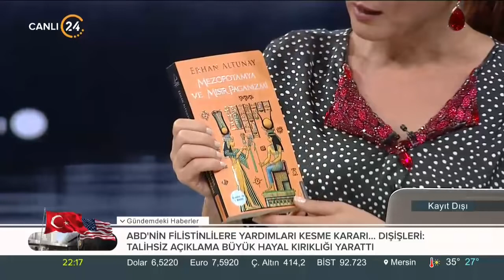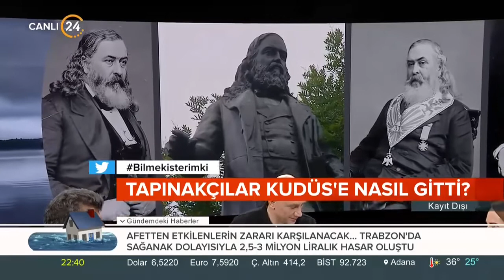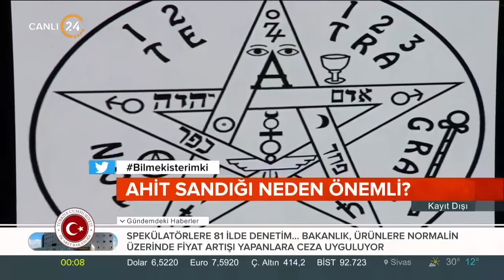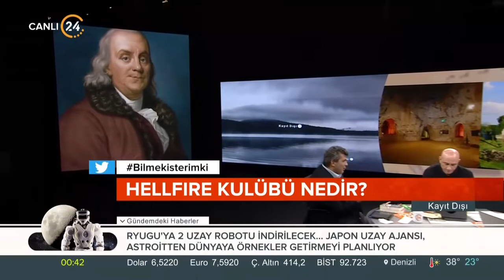29- Kayıt Dışı Ertan Özyiğit (01.09.2018) - Tapınak şövalyeleri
Konuklar: Yazar Erhun Altınay